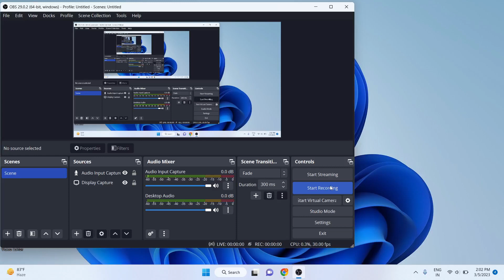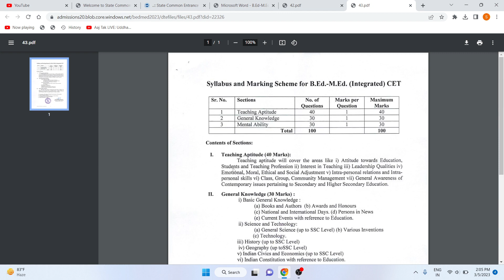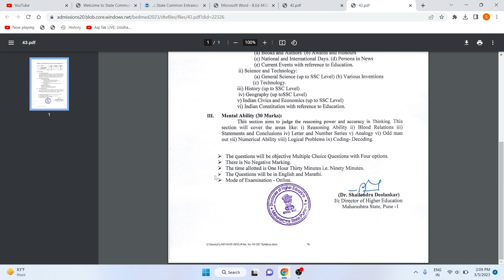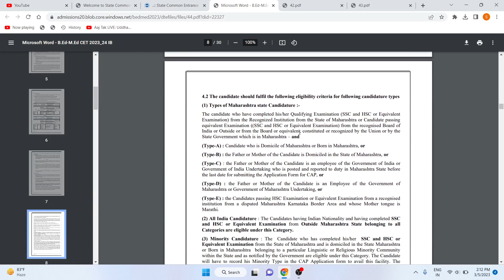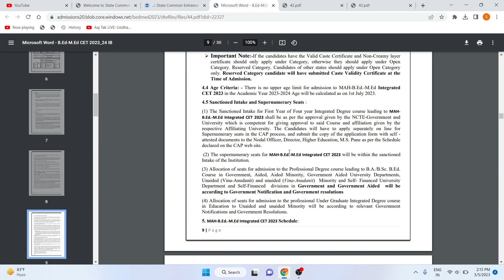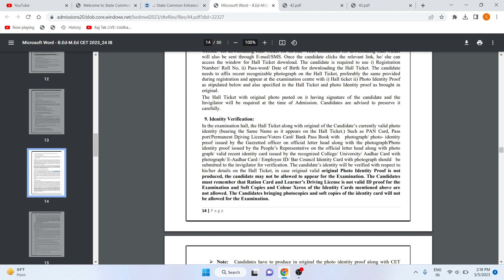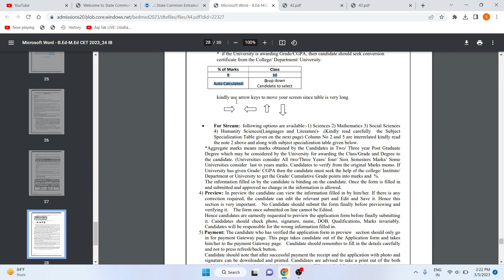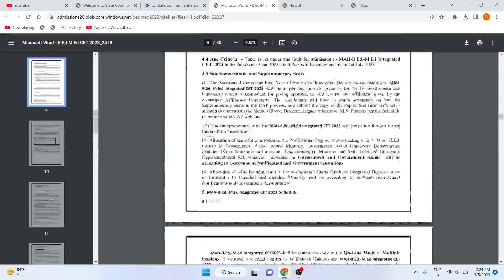MAH-CET Application Forms Out 2023 | B.ed-M.ed Integrated | Information Brochure | Syllabus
Hi friends , here is the big update for all the students those wants to take the admission in same course as said in topic , their application form out for that for mah colleges , now students can fill form from 6th march 2023 , here deatials like (syllabus , pattern , eligibility , course mapping , qualifyication, form process ,caste relax ,etc ) in video .

Application Time : - 6th-16th March 2023 Last.

Form Fees : - 1. 800rs for all OMS Students and UR in MAH.
2. 600rs for Reserve in MAH .